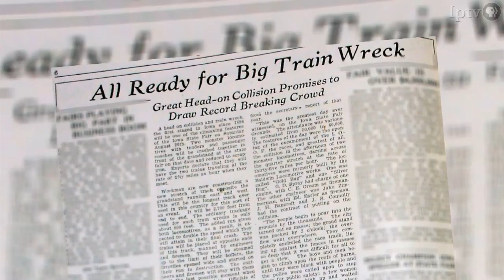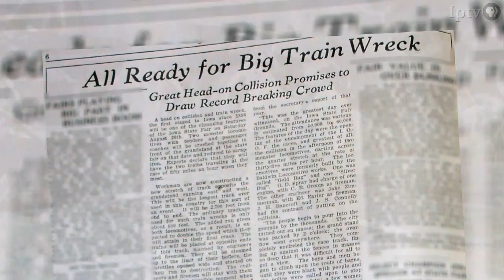Head-On Joe - Iowa State Fair 2011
Discover the backstory of one of the fair's most memorable events.